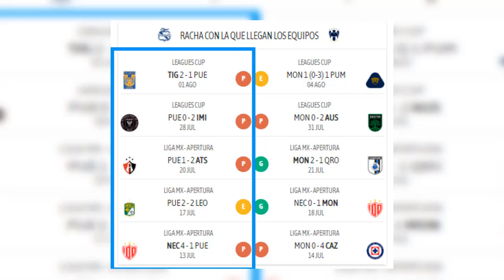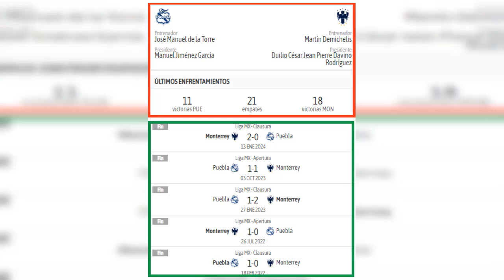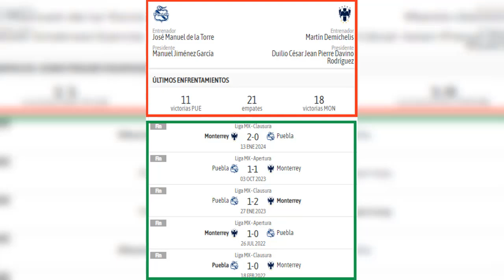Puebla juega con Monterrey por la Liga Apertura Liga MX 2024